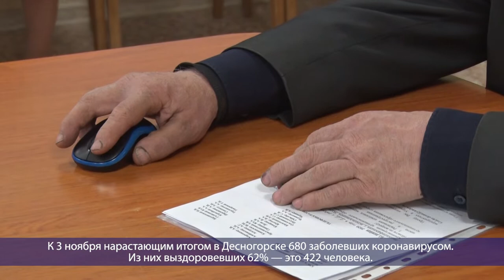Десна-ТВ: День за днем от 04.11.2020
В выпуске:
- Плановое заседание комиссии по чрезвычайным ситуациям;
- Общегородской осенний субботник МУП ККП.